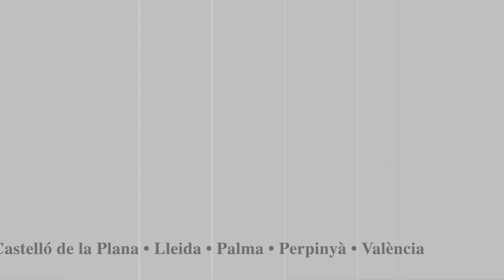Debat Els escriptors i la llengua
La Secció Filològica de l’Institut d’Estudis Catalans i l’Associació d’Escriptors en Llengua Catalana (AELC) van organitzar el debat «Els escriptors i la llengua», a càrrec de Maria Barbal i Xavier Bosch.

També hi van participar Nicolau Dols, president de la Secció Filològica; August Bover, president del Grup de Treball de Llengua i Creació de la Secció Filològica, i Mireia Sopena, vocal de la junta de l’AELC.

Organitza: Secció Filològica